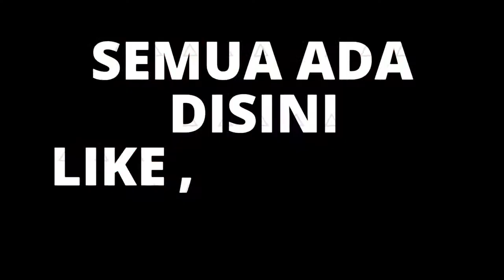The Copper & The Mister - Demo Singkat Bass Vs Drumm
Video singkat duet antara Bass & Drum